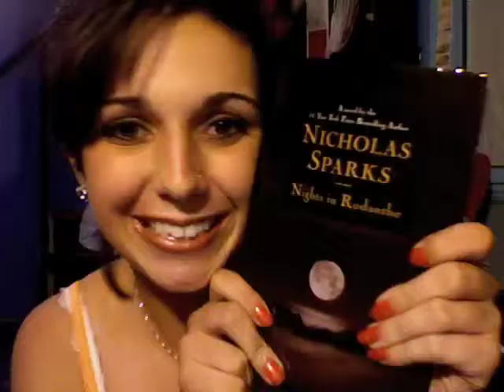Stuff in my downstairs room.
Like "Stuff In My Room" only its the downstairs version.
Im a dork